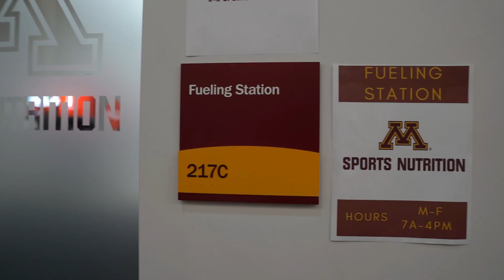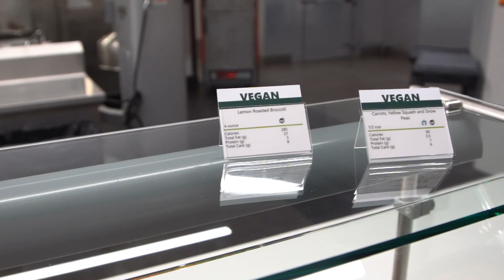Whole Health Gophers: Sports Nutrition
Fueling our student-athletes and teaching them long lasting healthy habits is a priority for Gopher Athletics. Presented by Blue Cross and Blue Shield of Minnesota.